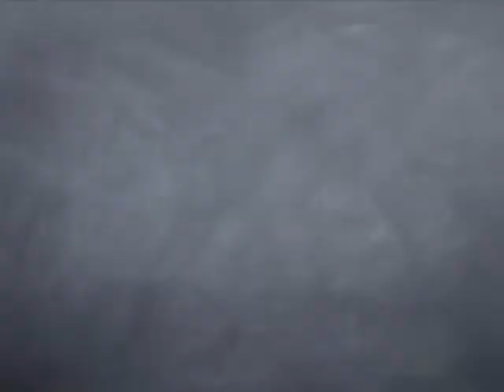The Other Side - Timothy Knighton